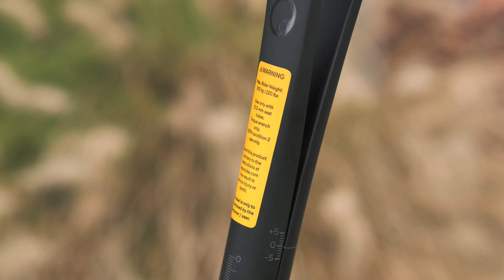Leichte Federsattelstütze Carbon ERGON ALLROAD CF | Lightbike | Rennrad | eBike | Gravel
Wer in seinem urbanen Light-Bike und Gravel - / Rennrad eine Federung zur Erhöhung des Komforts einbauen möchte, sollte diese Sattelfederung mal in Betracht ziehen. Entgegen der normalen Parallelogramm Sattelstütze, wiegt die Carbon Version nur 220g ! Diese passt in jedes Fahrrad / e Bike mit 27.2mm Sattelrohr Durchmesser wie z.B. das WINORA eFlitzer oder Cycletech SOUPLESSE. Und so weit ab von Cane Creek und bySchulz ist sie nicht.

Bestellen könnt Ihr sie hier :
Gerade Ausführung , wie im Video
Mit 2.5cm Setback

Wenn Ihr uns unterstützen möchten, damit wir weiter solche Filme für Euch drehen können, freuen wir uns, wenn Du oben auf THANKS drückst - Lieben Dank vorab !